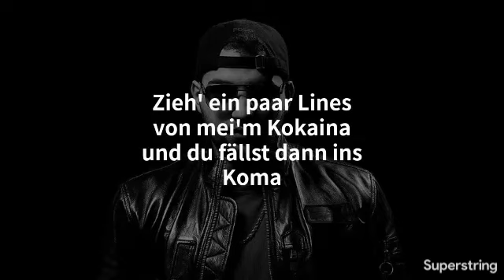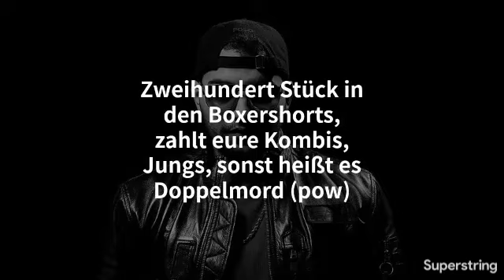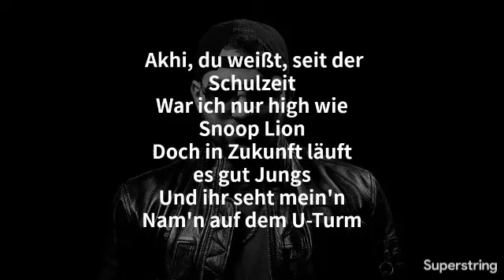Miami Yacine - Camouflage (KMN Street EP 2) | Lyrics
Lyric Video: Fiory

Fiory's World !